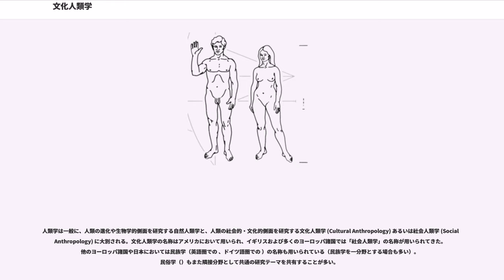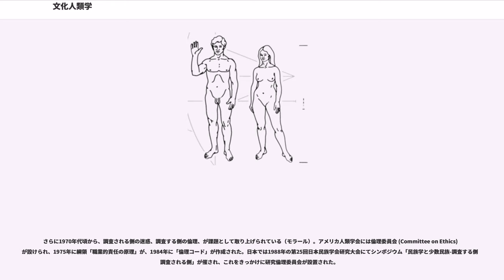文化人類学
文化人類学（ぶんかじんるいがく）は、人間の生活様式全体（生活や活動）の具体的なありかたを研究する人類学の一分野である。

人類学は一般に、人類の進化や生物学的側面を研究する自然人類学と、人類の社会的・文化的側面を研究する文化人類学 (Cultural Anthropology) あるいは社会人類学 (Social Anthropology) に大別される。文化人類学の名称はアメリカにおいて用いられ、イギリスおよび多くのヨーロッパ諸国では「社会人類学」の名称が用いられてきた。他のヨーロッパ諸国や日本においては民族学（英語圏での 、ドイツ語圏での ）の名称も用いられている（民族学を一分野とする場合も多い）。民俗学（）もまた隣接分野として共通の研究テーマを共有することが多い。

自然人類学は、人類を進化の過程によって形作られてきた生物学的側面から捉える。それに対して、文化人類学は自然の対義としての文化から人類を研究しようとする学問分野である。文化とは、進化の過程を経て形成された遺伝的な形質のことではなく、人類が後天的に学習した行動パターンや言語、人工物の総体を指している。したがって文化人類学の隣接科学には言語学と考古学があり、アメリカの学部ではこれらの学問に加えて自然人類学をあわせて総合的に教育されている。

より狭い意味で文化人類学は民族・社会間の文化や社会構造の比較研究としても理解されている。社会人類学や民族学という名称は文化人類学という用語とほぼ同義である。ブロニスワフ・マリノフスキによる1914年のパプア調査以後、この分野では数ヶ月から数年に渡って研究対象となる社会に滞在し、その集団の構成員の一員として生活する参与観察の手法を用いることが一般的となった。

一般に文化人類学の学説史においては、ブロニスワフ・マリノフスキの『西太平洋の遠洋航海者』、アルフレッド・ラドクリフ＝ブラウンの『アンダマン島民』の両書が出版された1922年を境にして近代的人類学が始まったとされる。なお、これ以前の人類学者としては歴史主義（すべての社会は未開状態から段階を経て進歩していくとする考えで、西欧近代をその頂点とした）や伝播主義（類似する社会習慣がある場合、一方から他方にそれが伝播したとする考え）を特徴とするルイス・ヘンリー・モーガンやジェームズ・フレイザー、ロバート・ローウィらがあげられる。

この時期、マリノフスキが確立したフィールドワークの手法によってデータの体系的収集が可能になり、さらにラドクリフ＝ブラウンによってフランスの社会学者デュルケームの社会理論に基づいた構造機能主義理論が確立され、社会科学としてのその基礎が築かれた。

マリノフスキとラドクリフ＝ブラウンはともにイギリスを中心に活動したため（もっとも両者はともにアメリカで教鞭をとっている）、第二次世界大戦後は彼らの後を受けたイギリス社会人類学の伝統が人類学の本流として認識されるようになった。しかし、各国の人類学にはこれとは異なる伝統が存在しており、その中でもアメリカとフランスの伝統はしばしば強い影響力を持った。

特にアメリカにおいては、フランツ・ボアズを中心とした独特の学派が受け継がれてきた。この学派では社会関係と社会構造に注目する社会人類学よりもより包含的なアプローチを取り、人間の慣習や社会制度、心理的傾向性、言語、物質文化と言った多様な要素からなる広義の文化に焦点を当てた。

この学派は、この幅広い文化の概念を用いて各民族（具体的には北米原住民）の固有文化を記述することに専念し、社会人類学のような理論化に対しては批判的であった。この学派の姿勢は乏しい資料を基に自民族中心主義的な理論化を行った進化主義への反発から来ていると言われ、ボアズらはこのような進化主義的立場に抗してそれぞれの文化はそれぞれの価値において記述・評価されるべしであると言う文化相対主義を主張した。このように理論を排除する立場をとったため、アメリカ文化人類学派はイギリス社会人類学に対して理論的な発展では後れを取ったが、現在では文化相対主義の立場は、世界の文化人類学者にとって広く自明のものとして認知されている。また、一方で社会関係にこだわらない包括的な立場を取り、言語や心理過程、地理的範疇や生態系にも焦点を当てたために、後に心理人類学（文化とパーソナリティ論）、生態人類学（新進化主義）、といった数多くの下位分野を生み出すことになった。

日本に於いては、岡茂雄が戦前に、民族学・民俗学及び考古学専門の書店「岡書院」を開き、多くのを出版した...